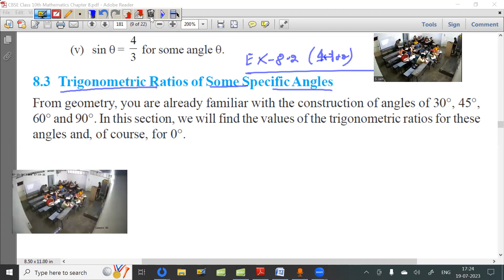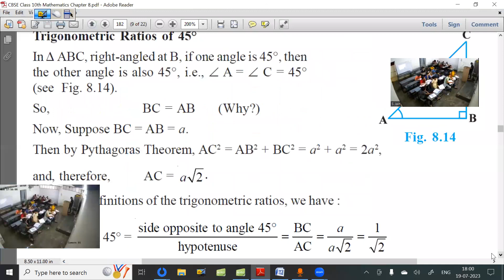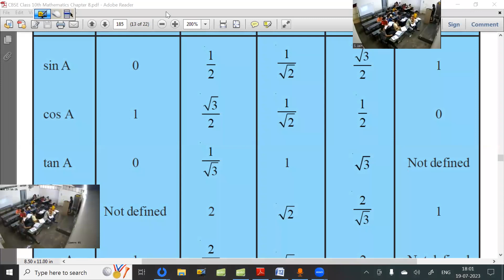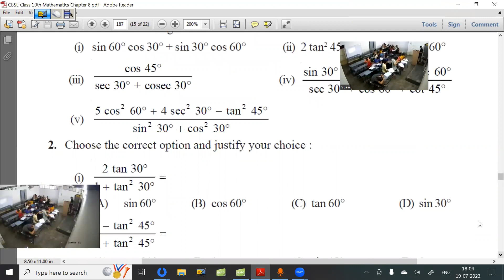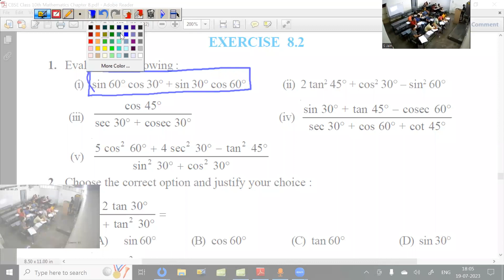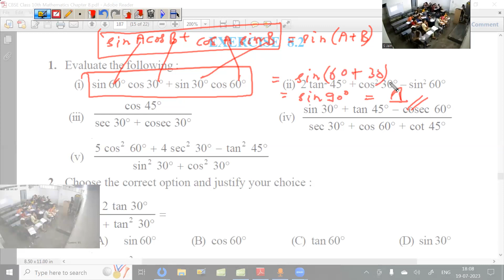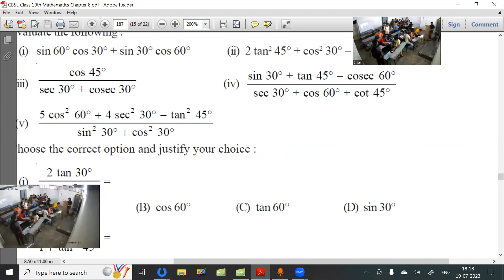19 July 23 Class 10th Maths (Introduction to Trigonometry - Class 6)